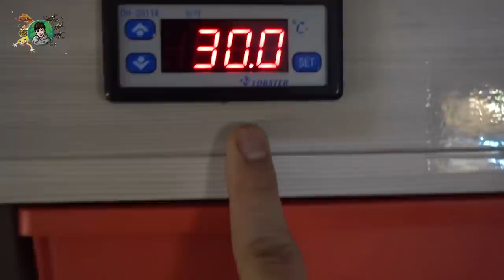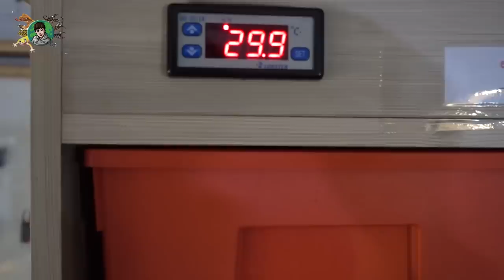응급상황!!알을 부화장으로 옮겨라! 오졌고 지렸고 레릿고ㅋㅋ [정브르]/Leopard gecko breeding!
레오파드게코를 직접 번식을 시키는 방법은 너무나도 쉽습니다. 여러분들도 손쉽게 할수있습니다 자신감을 가지세요! 저 같은 경우에는 겔럭시, 슈하텐 발디 , 썬글로우 , 하이옐로우 등등
많은 종류를 번식하고 있습니다!

써주세요♥